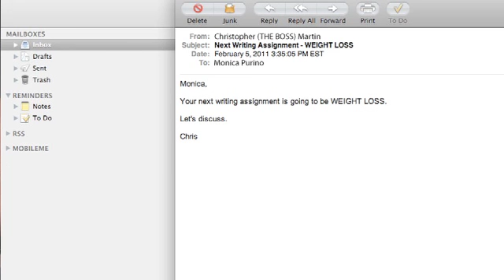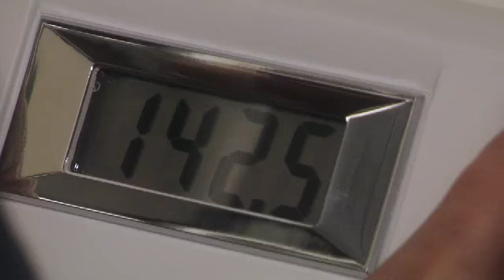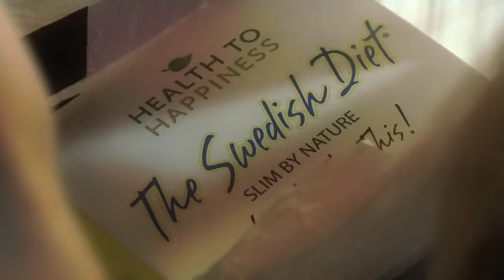What She's Got - Tales Of The Swedish Diet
(Original Orphmedia Video Programming) - Tales of the Swedish Diet - Monica finds that the world around her is not telling the truth about how they lost weight over the holidays.